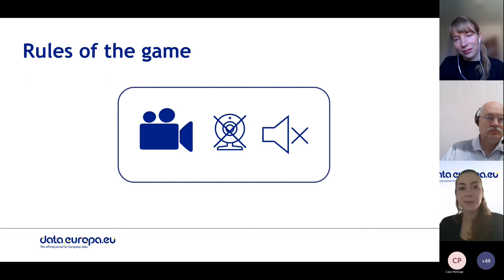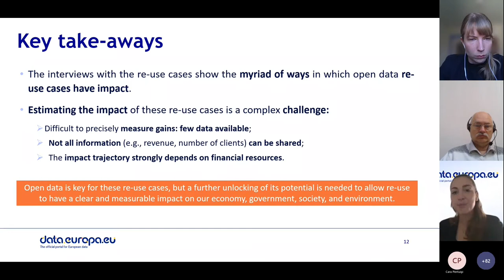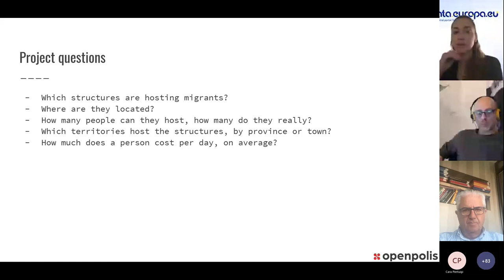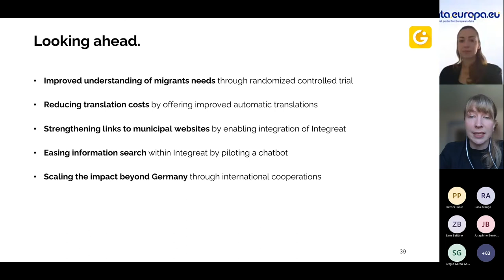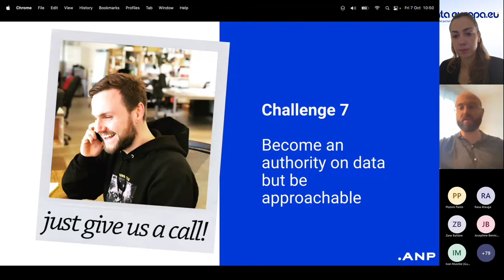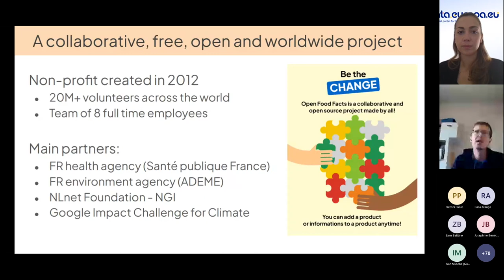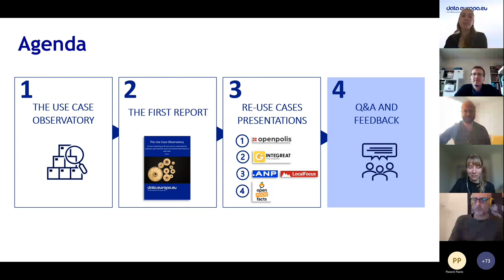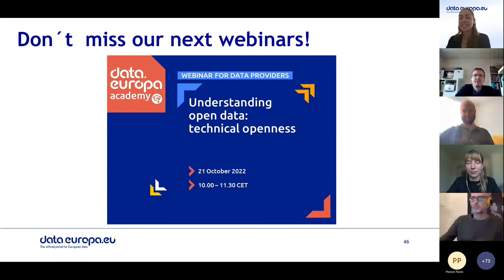Stories from the Use Case Observatory - Volume 1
This webinar, hosted by the data.europa academy, is the first of a series of three sessions dedicated to the research project ´Use Case Observatory` and its publications. In the first part of this webinar, the (technical) facilitator provided an overview of the project, its methodology, and the insights of the 2022 publication. During the second part of the webinar, four of the thirty re-use cases participating in the research were given the floor to present their open data solutions. The webinar ended with a Q&A session.